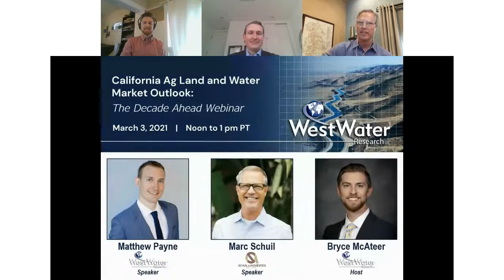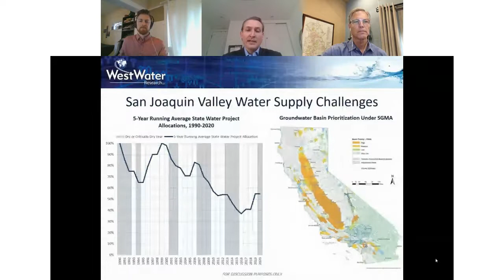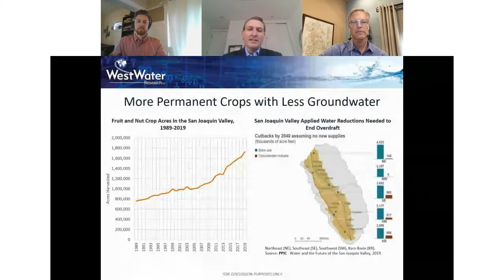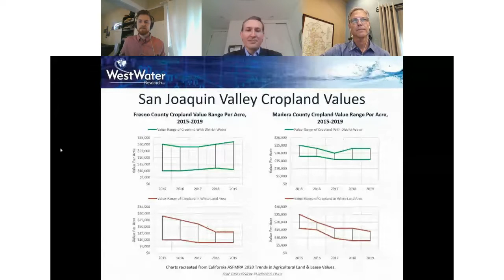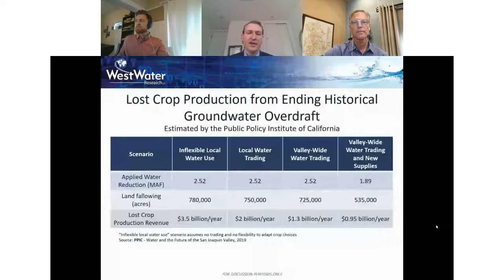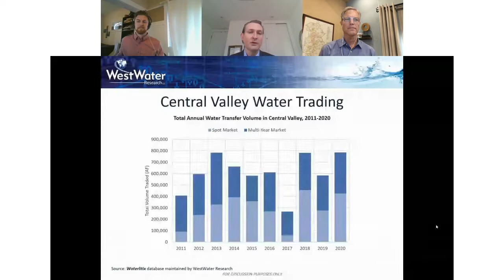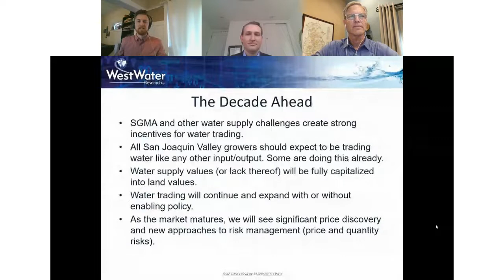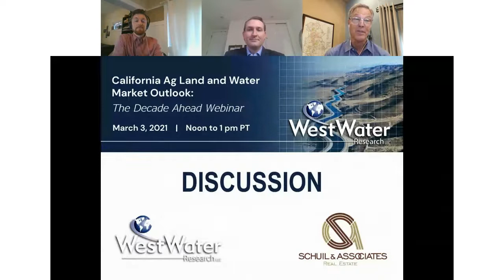California Ag Land and Water Market Outlook: The Decade Ahead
This is a recording of the March 3, 2021 conversation with some of the state’s foremost farmland and water experts to hear their perspectives on navigating the changing agricultural real estate, regulatory, and water market landscapes in the decade ahead.

The next ten years bear unique challenges and opportunities for water supply management in California’s agricultural heartland. As local agencies begin to implement the Sustainable Groundwater Management Act (SGMA) across the Central Valley and growers continue to manage their water risks through the natural cycles of drought and flood, new realities and approaches are shifting how landowners optimize, invest in, and manage some of the state’s most valuable farmland.

Agriculture in California is big business, producing one-third of the vegetables and two-thirds of the fruit and nuts grown in the entire country. Water supply availability is foundational to this production, as well as farmland value. As demand grows for this increasingly scarce liquid asset, landowners are planning ahead by adjusting on-farm irrigation practices, transitioning crop types, developing local groundwater trading programs, and participating the broader surface water market.

Sharing their thoughts on what lies ahead and new ways to manage farmland water risk are Marc Schuil of Schuil & Associates and Matt Payne of WestWater Research. The conversation will be hosted by Bryce McAteer of WestWater Research. We look forward to having you join us for this vibrant discussion on the decade ahead!